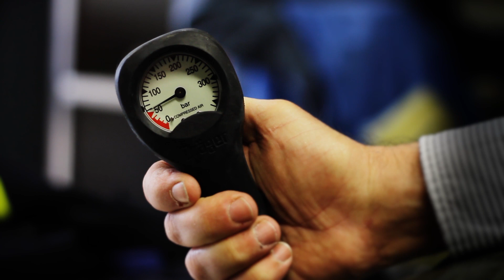OTEN Maritime, Fire & Survival Training Highlights